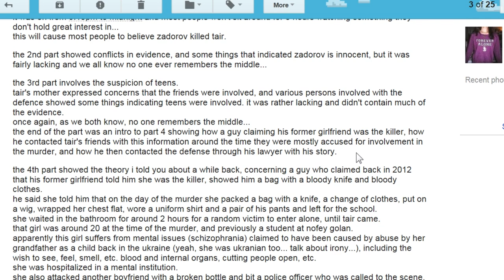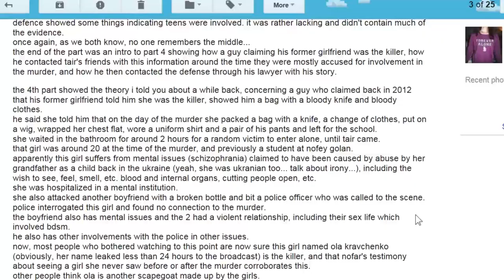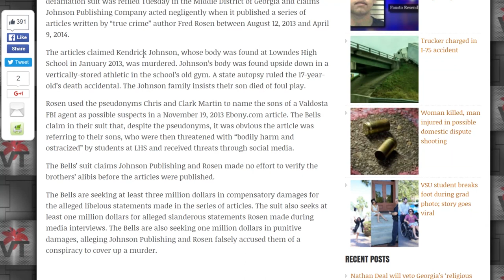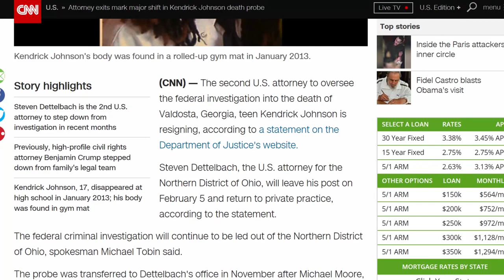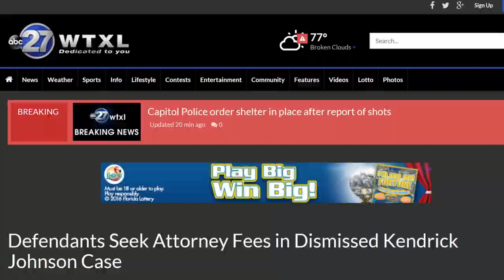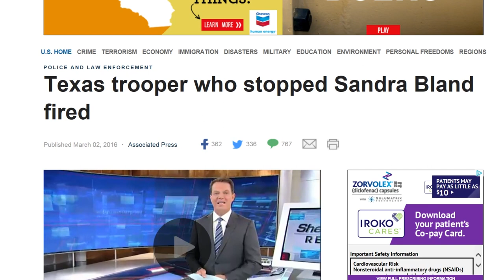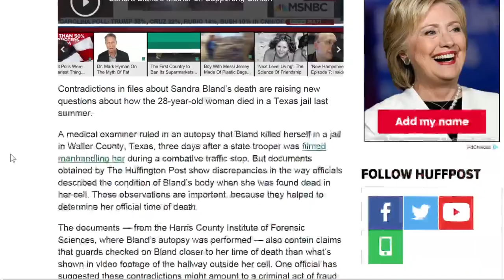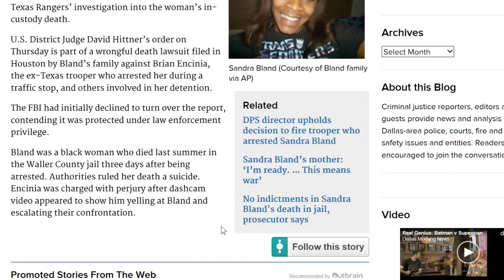BrainScratch: Updates March 2016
Updates on Ta'ir Rada, Kendrick Johnson and Sandra Bland.

Thanks to Crazy Cat Lady for the Ta'ir Rada update!

Kendrick Johnson Updates

Sandra Bland Updates